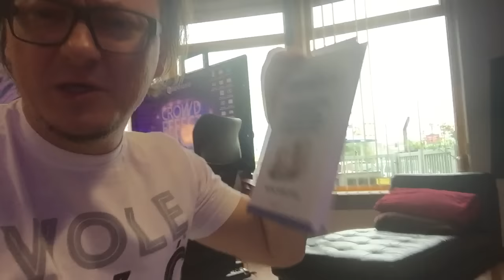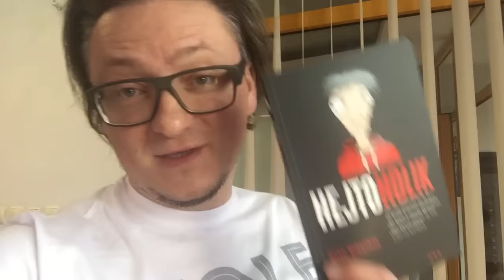Kim jest Wawrzyniaki i Mentalway?